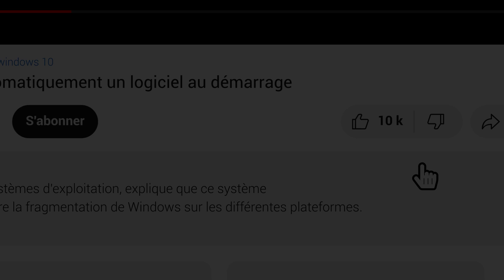Déplacer la barre des tâches à gauche de l'écran | Windows 10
• Comment déplacer la barre des tâches à gauche de l'écran ?

• Déplacer la barre des tâches à gauche de l'écran

• Comment déplacer la barre des tâches à gauche de l'écran sous Windows 10 ?

• Déplacer la barre des tâches à gauche de l'écran sous Windows 10

• Comment déplacer l'écran vers la gauche ?

• Comment remettre la barre d'outil qui a disparu ?

• Déplacer la barre des tâches

• Comment déplacer la barre des tâches de Windows sur haut de l'écran ?

• Comment déplacer la barre des tâches sous Windows ?

• Windows 10 : déplacer la barre des tâches en haut de l'écran